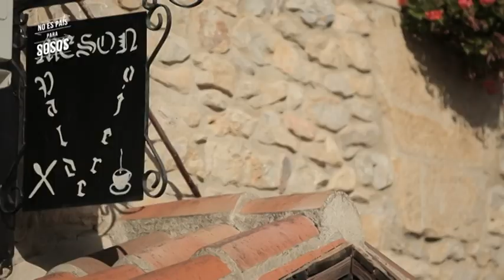Receta de guiso de corzo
La cocina al aire libre corre a cargo de Beatriz Miguélez, del restaurante Valderejo Etxea, y degustan el buen sabor de un guiso de corzo.